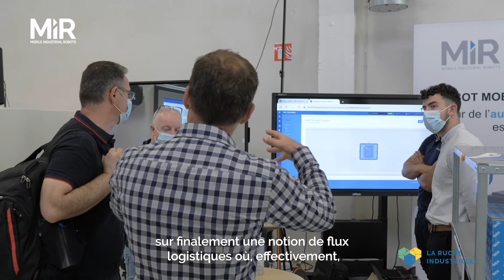La Ruche Industrielle - AGV Days - Interview MIR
[Événement AGV Day's] 🤖
Les robots mobiles dans l'industrie : tendances, usages et modalités pour accompagner l'évolution des usines

💬 | Découvrez l'interview de Christophe Cadieu, Responsable produit – Activité robotique | MIR

Le 15 et le 16 juin 2021 à La Ruche Industrielle, nous avons consacré deux jours aux solutions AGV/AMR afin d'échanger autour de leurs différentes applications industrielles, leur mise en œuvre et la gestion de flotte !

🔎 Mais au fait, c’est quoi un AGV ?
Un « Automatic guided vehicle » est un robot qui se déplace de façon autonome sans l’intervention humaine. Principalement utilisés dans le monde de l’industrie pour déplacer des marchandises, les AGV ne sont pour autant pas limités au secteur industriel ; leurs applications ont été élargies et ils peuvent aussi bien être utilisés au sein, par exemple, des aéroports ou des hôpitaux.